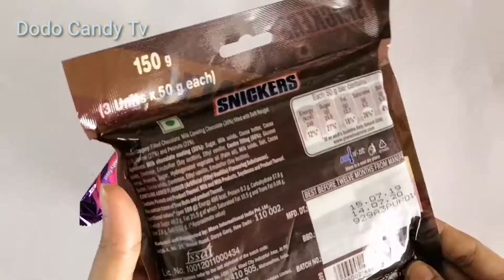Some lots of candies | Cadbury fuse and snickers | chocolates unboxing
Some lots of candies | Cadbury fuse and snickers

We have unboxed lots of cadbury fuse and snickers. The yummy delicious chocolates are  a real fun to watch and eat.

cadbury fuse